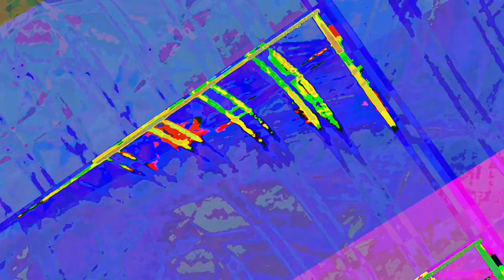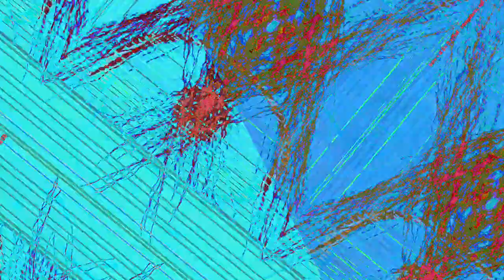[EPILEPSY WARNING] Movie 23 06 16 23h25m37s